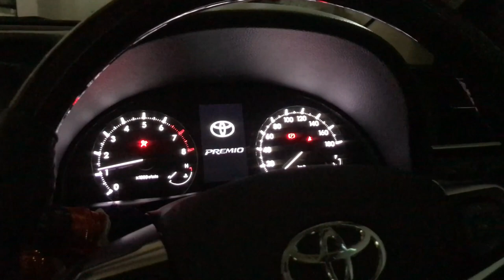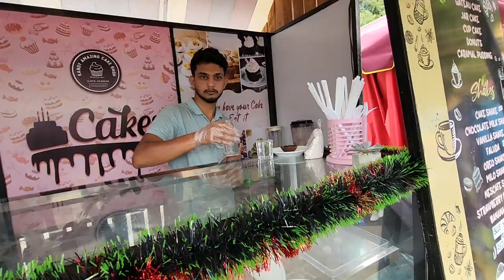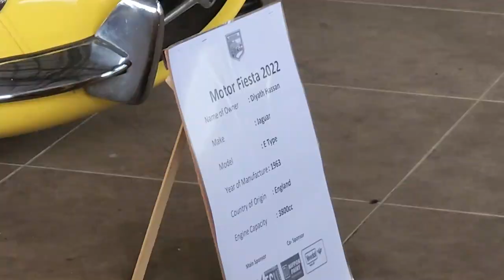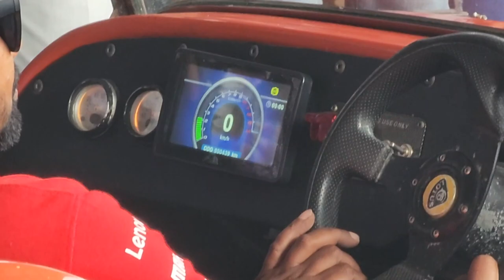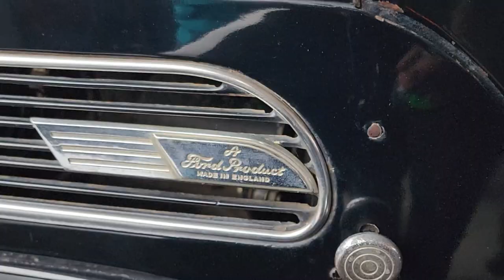Vlog 003 : Kandy Motorshow එකට ගියා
Pavan Ratnayake

✔️ My Gear: Samsung S22 Ultra, iPhone 7